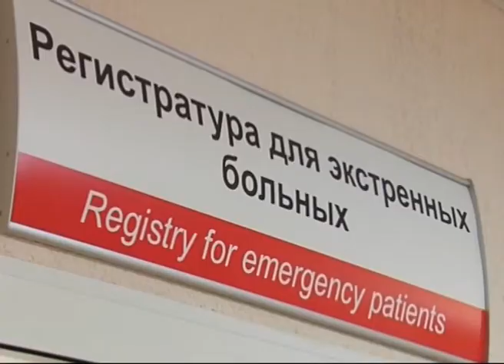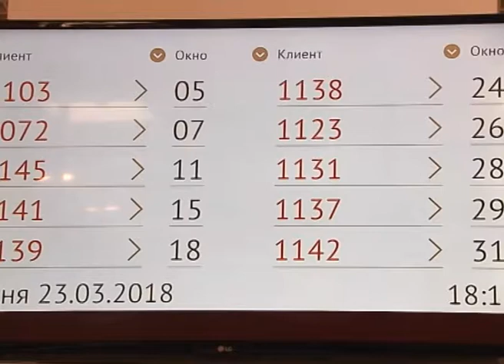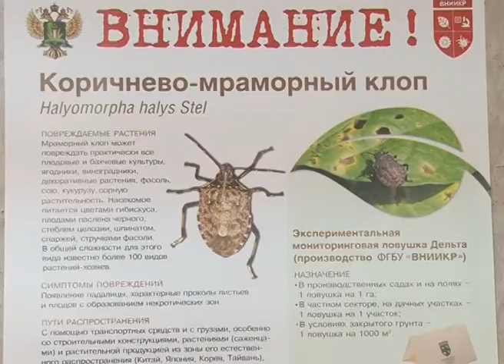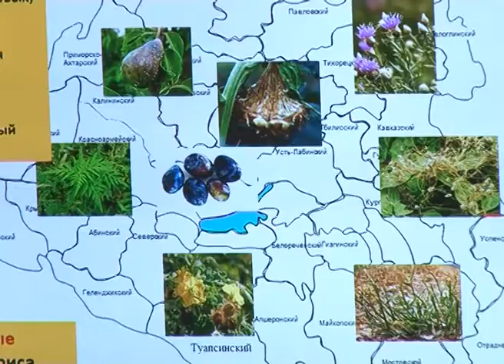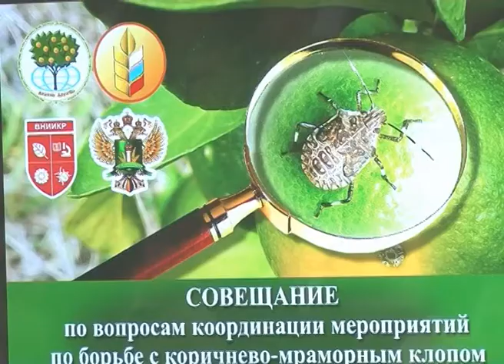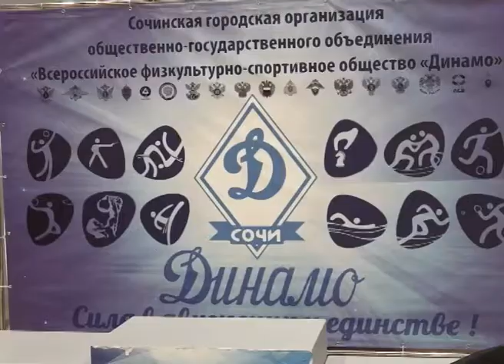Новости Сочи (Эфкате РЕН ТВ REN TV) Выпуск от 26.03.2018